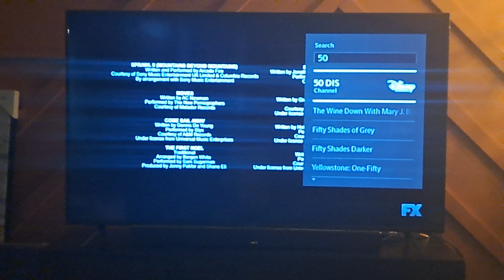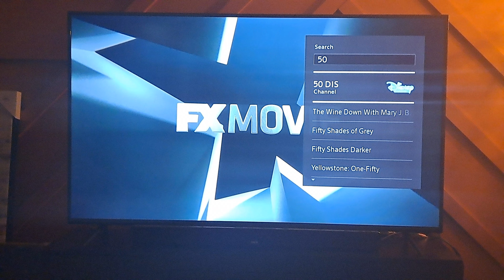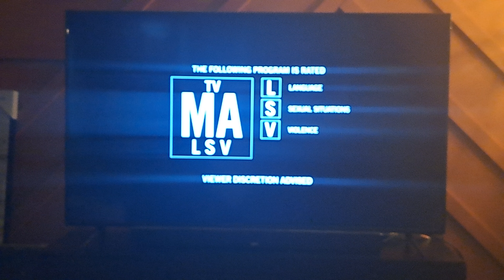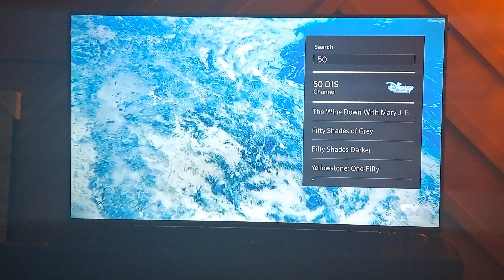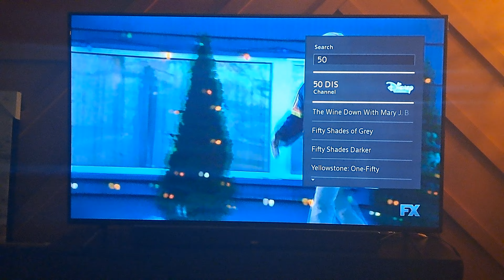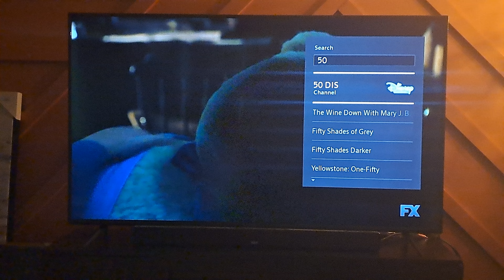Ted (2012) - FX Intro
If You Guys Are Interested in More FX Content, Well Good because Today We are Checking Out the FX Movie Presentation of "Ted".

Talk About Funny Rated R Movies, This One is Funny.

(Of Course, There's More Disney Channel Content Too).